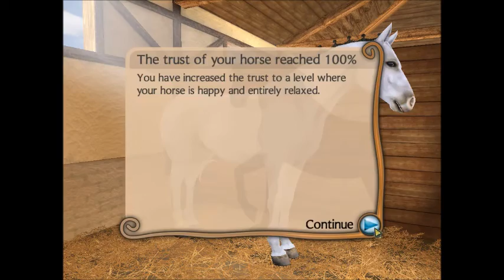My Riding Stables, Ep4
My Riding Stables on Steam
(Also on Wii as Gallop and Ride)

A let's play with an older look, but awesome horse riding feel. You have inherited a riding stable and lodging facility and must bring it back to life through training horses and renovating buildings. This game is one of my preferred horse simulation games because it makes at least some attempt to give you a feel of the work involved.